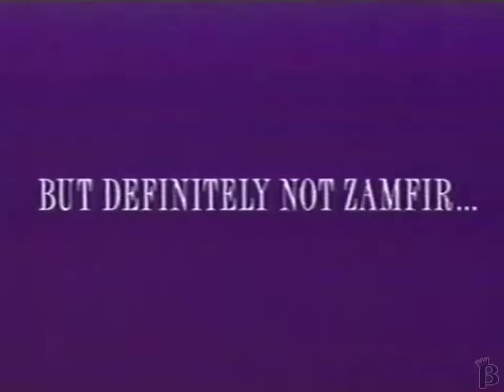Halifax Radio - 96.5 FM Commercial 1994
"Definitely not Zamfir"